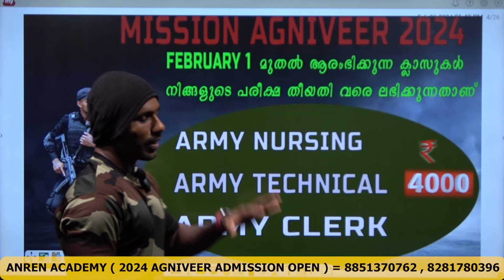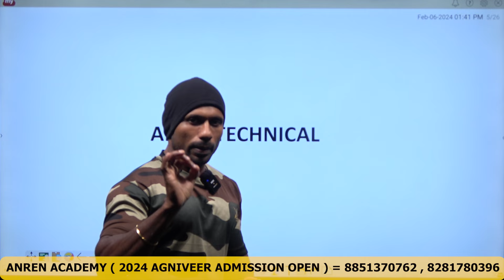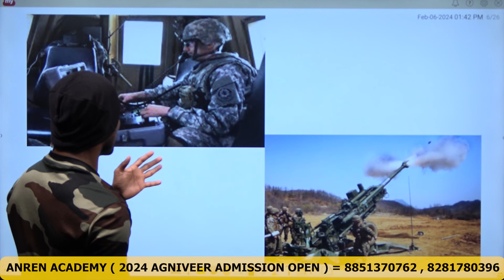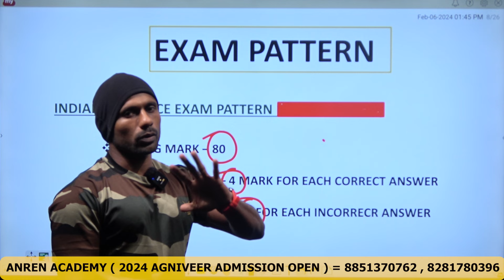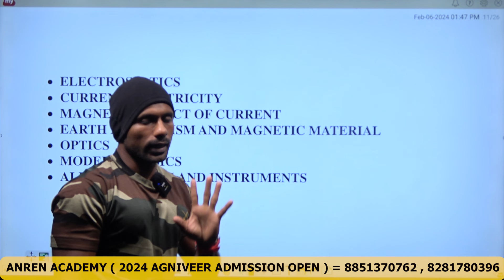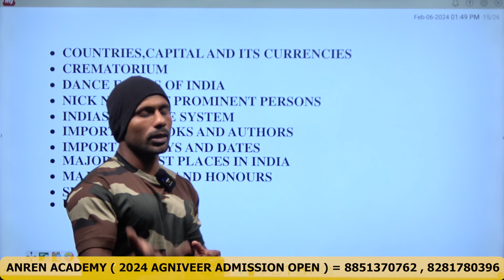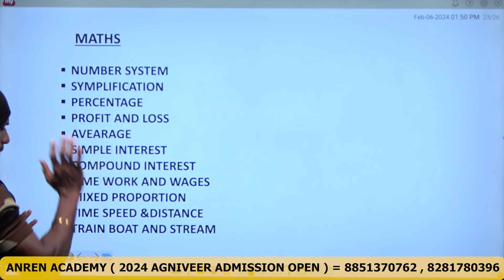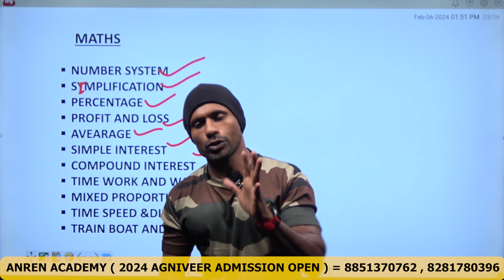2024 ലെ ആർമി ടെക്നിക്കൽ ട്രേഡിലെ പുതിയ സിലബസ്/ 2024 ARMY TECHNICAL NEW SYLLABUS OFFICIAL UPDATE✅🥷🏻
TEAM ANREN

MISSION AGNIVEER -2024 ✅✅

AGNIVEER ARMY GD / TDN / WMP / TECH / NA / CLERK ക്ലാസുകൾ FEBRUARY 5 മുതൽ ആരംഭിക്കാൻ പോവുകയാണ്.
WEEKLY 6 DAYS ക്ലാസ്സുണ്ടായിരിക്കുന്നതാണ് .
LIVE ക്ലാസും RECORDED ക്ലാസും നിങ്ങൾക്ക് ലഭിക്കുന്നതാണ് , കൂടാതെ DPP(DAILY PRACTISE PAPER) യും MOCK TEST QUESTIONS ഉം നിങ്ങൾക്ക് ലഭിക്കുന്നതാണ്
.JOIN ചെയ്യാൻ താല്പര്യമുള്ളവർ ഉടൻ തന്നെ വിളിക്കുക
FOR MORE

ജയ് ഹിന്ദ് 🇮🇳

ANREN ഡിഫെൻസ് അക്കാഡമിയിൽ , ആർമി ,നേവി,AIRFORCE ,പാരാമിലിറ്ററി , WMP , NDA എന്നീ ഡിഫെൻസ് ഫോഴ്‌സിലേക്ക് ചേരാൻ താല്പര്യമുള്ളവർക്കായി എഴുത്തു പരീക്ഷ ക്ലാസുകൾ നടത്തി വരുന്നുണ്ട്,
📌എല്ലാ ഫോഴ്‌സിലേക്കുമുള്ള അഡ്മിഷനുകൾ ആരംഭിച്ചിരിക്കുകയാണ് ,📌

ഞങ്ങൾ നിങ്ങൾക്കായി നൽകുന്ന എഴുത്തു പരീക്ഷ  ക്ലാസ്സുകളുടെ സവിശേഷതകൾ 🔖
🔹പുതിയ രീതിയിലുള്ള പഠനശൈലി☑️
🔹പരിചയ സമ്പന്നമായ അധ്യാപകർ ☑️
🔹 സംശയ നിവാരണ സൗകര്യങ്ങൾ☑️
🔹 എല്ലാ വിഷയങ്ങളുടെയും PDF NOTES ☑️
🔹 എല്ലാ ആഴ്ചകളിലും പരീക്ഷകൾ നടത്തുന്നതാണ് ☑️
🔹ഹോസ്റ്റൽ സൗകര്യങ്ങളും ലഭ്യമാണ്☑️

🔊//ARMY/NAVY/PARAMILITARY/AIRFORCE/AFCAT/WMP/NDA/CDS//🔉

അക്കാഡമിയുടെ കൂടുതൽ വിവരങ്ങൾ അറിയാൻ താഴെ കാണുന്ന നമ്പറിൽ വിളിക്കു